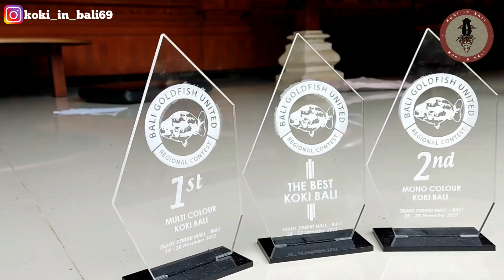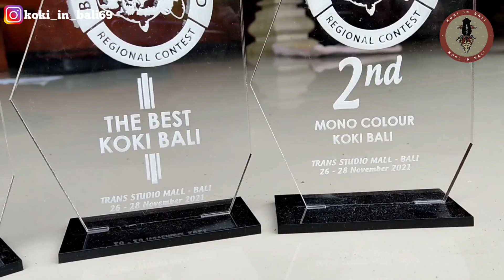Grebek Markas Pusat Pencetak KOKI BALI Juara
Halloo semuanya selamat datang kembali di channel KOKI IN BALI
Di video kali ini kami berkunjung ke salah satu dari Breeder Ikan mas koki bali yang berlokasi di kota Denpasar-Bali.
Beliau bernama "I Made Adi Saputra" atau juga sering dipanggil akrab "Made Landak"
Pada kesempatan kali ini kami akan mereview koleksi ikan mas KOKI BALI milik pak made landak yang telah menyabet juara di ajang kontes yang diselenggarakan oleh Bali Goldfish United.
Mari Dukung Channel ini agar semakin berkembang dalam berbagi informasi seputar Ikan Mas KOKI BALI dengan mengklik tombol like,share, subscribe dan jangan lupa aktifkan juga lonceng notifikasi agar kalian tidak ketinggalan info menarik seputar Ikan Mas KOKI BALI dan tentunya sangat bermanfaat untuk kalian khususnya pecinta Ikan Mas KOKI BALI
Salam Lestari Ikan Mas KOKI BALI
Salam satu hoby pecinta Ikan Mas KOKI BALI

Untuk pertanyaan seputar KOKI BALI  kalian
bisa langsung kontak Pak made Landak disini: